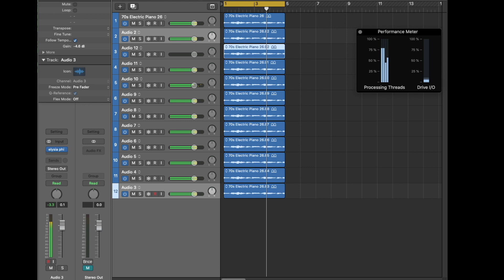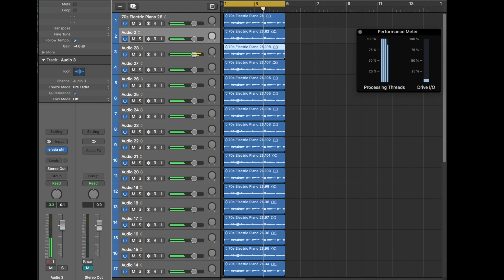Stress Test How Many Tracks Can I Use With Elysia Phil's Cascade Before System Overload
This is a little test to see how much CPU usage this plugin has.
Please, consider that the results are relative to my computer specs.
Also, I was running the screen capture program (OBS).
You can see, in the top right, the CPU and HD levels.

▸ Taylor 214ce
▸ Sibelius

Julian